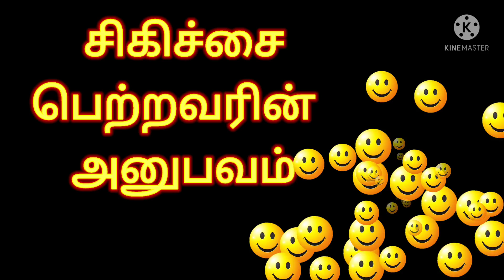கழட்டி மாட்டுகிற பல் செட் போடுவதால் ஏற்படும் பிரச்சனைகள்? இம்பிளான்ட் மூலம் பிக்சடாக முழு பல் செட்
இம்பிளான்ட் மூலம் பிக்சட் பல் செட் கட்ட எத்தனை நாட்கள் ஆகும்?  Fixed full teeth with implants

Clinic address:
Chinthamani laser dental clinic and implant centre
1/464, Mount Poonamalle high road
Iyyapanthangal, Porur
Chennai 600056